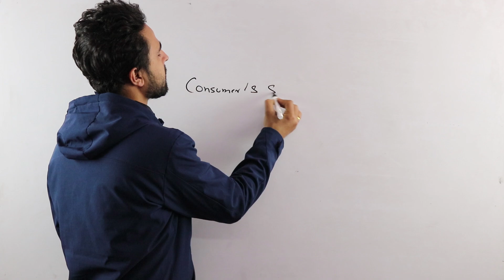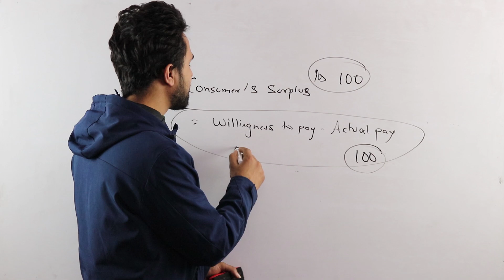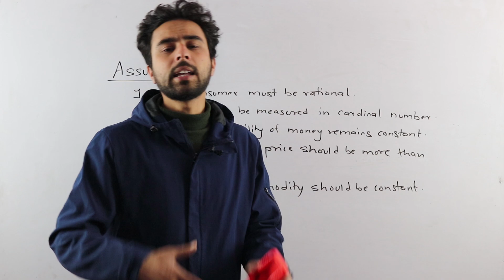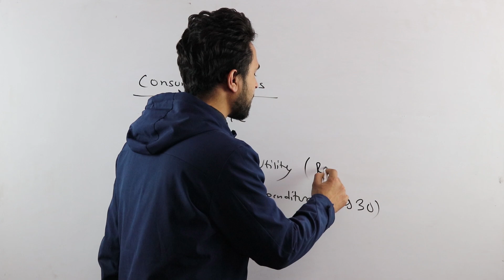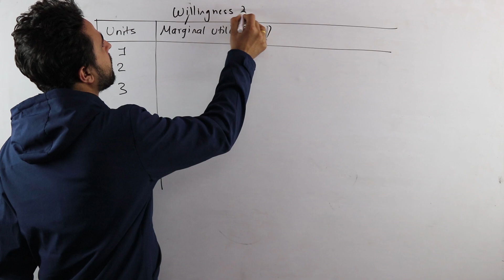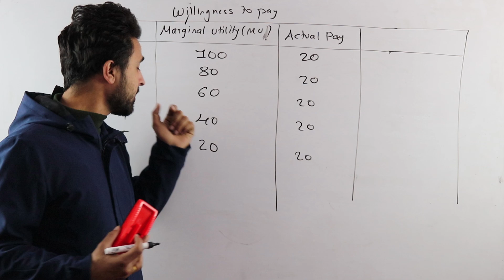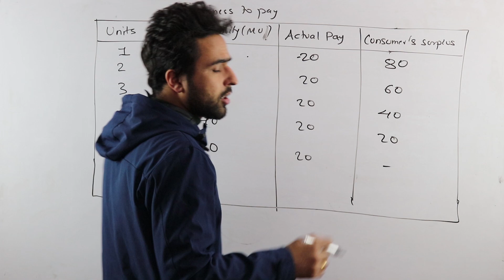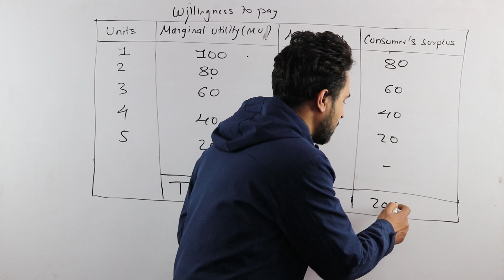Consumer's Surplus in Nepali || Grade 11 || Economics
This video is all about Consumer's Surplus from grade 12's economics under NEB. The topic is from the second chapter called Theory of Consumer Behaviour from which we have already covered some important topics like Law of Diminishing Marginal Utility and Law of Substitution or Law of eaui-marginal utility. This topic is iprobably important for 5 marks considering past NEB questions.